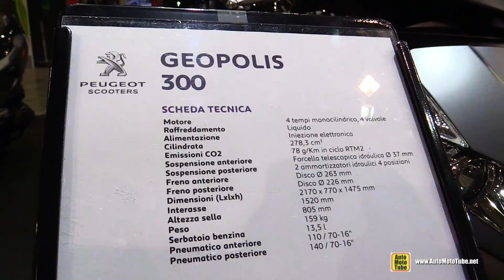2015 Peugeot Geopolis 300 Scooter - Walkaround - 2014 EICMA Milan Motorcycle Exhibition